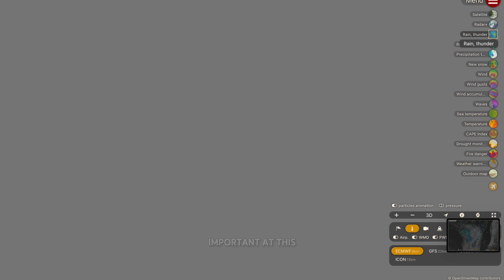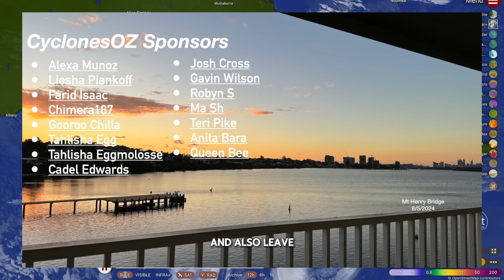A Huge Severe Storm is Forecast to Bring Snowfall and Severe Weather to New South Wales and Victoria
The Tasman Sea is forecast to throw a major cold snap and low pressure system at the east coast, which will bring widespread snowfall and severe winter weather to much of NSW and Victoria and Tasmania. We also take a look at a major cold front forecast for WA sometime next week.

Video Chapters:
Intro: 0:00
SA/VIC/TAS Cold Front Forecast: 0:29
East Coast Low Forecast: 1:16
New South Wales Snow Forecast: 5:51
General Weather Forecast: 10:49
Western Australia Cold Front Forecast: 11:29
General Weather Forecast: 17:34
Outro: 18:55